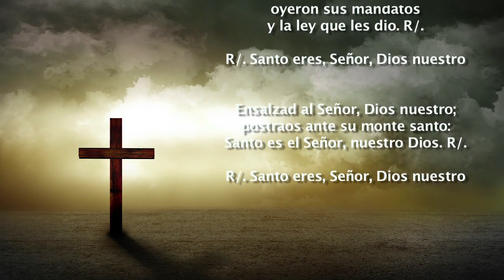Evangelio de hoy Miércoles 2 de Agosto 2017 El reino de los cielos se parece a un tesoro escondido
Mateo 13,44-46 «El reino de los cielos se parece a un tesoro escondido en el campo: el que lo encuentra lo vuelve a esconder y, lleno de alegría, va a vender todo lo que tiene y compra el campo. El reino de los cielos se parece también a un comerciante en perlas finas que, al encontrar una de gran valor, se va a vender todo lo que tiene y la compra.»